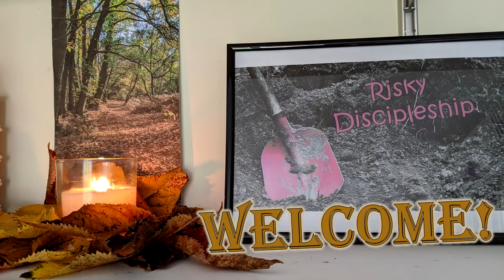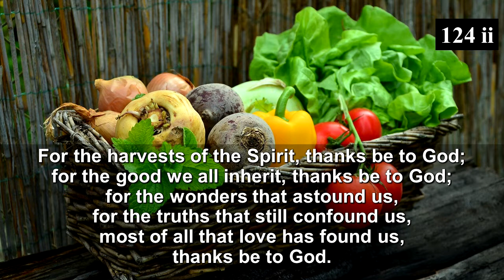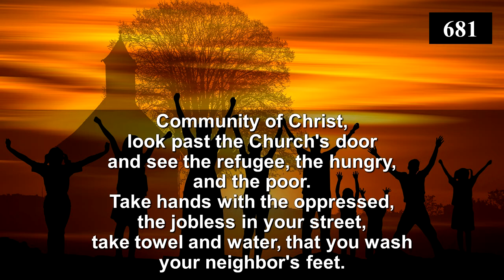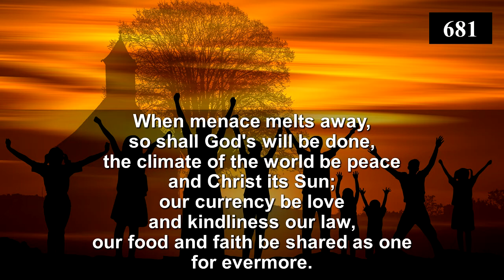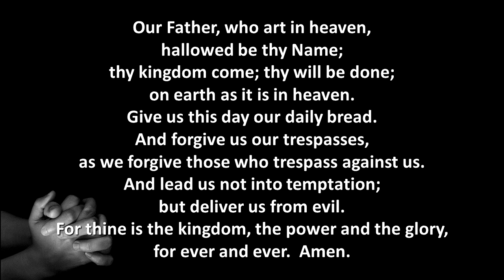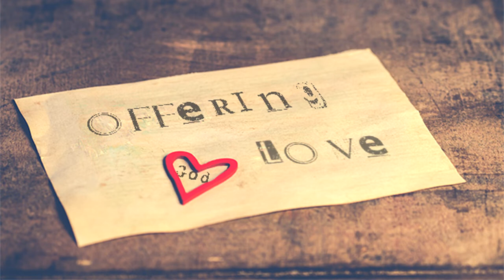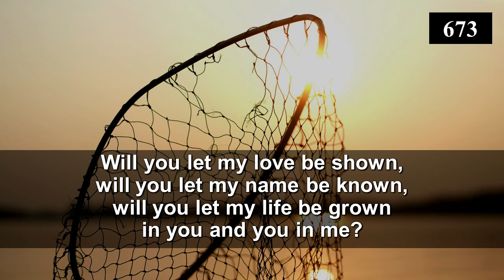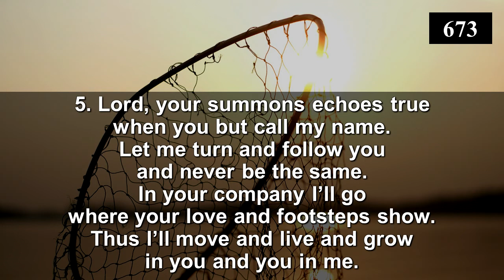Risky Discipleship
Local preacher Prof. David Welbourn is the preacher for this online worship service. In his message, Risky Discipleship, he reflects on the parable of the talents. Scripture: Matthew 25:14-30.  Hymns are from Singing the Faith, numbers 124, 681 and 673.